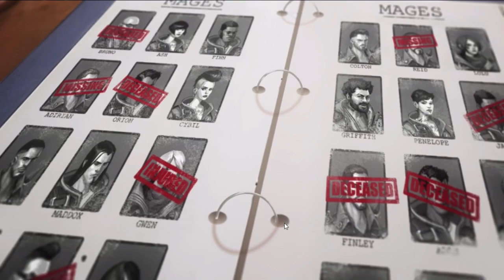Breach (Final Alpha) Gameplay - A New 4v1 ActionRPG